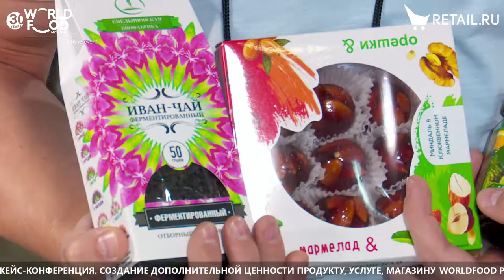Евгений Бойцов - ООО "Емельяновская Биофабрика" на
Евгений Бойцов, ООО «Емельяновская Биофабрика», об экологически чистом иван-чае и варенье из сосновой шишки из Новгородской области, а также новинке – мармеладе из клюквы